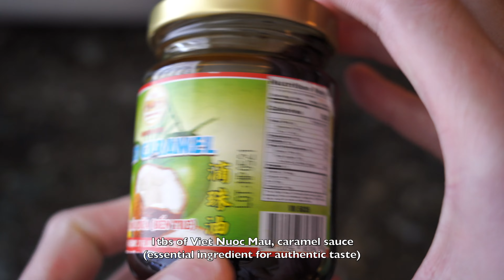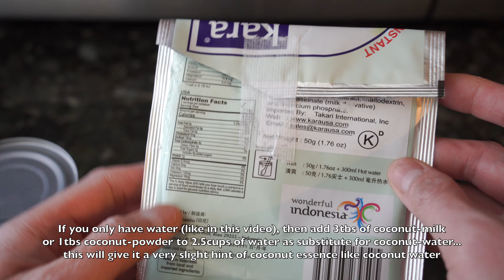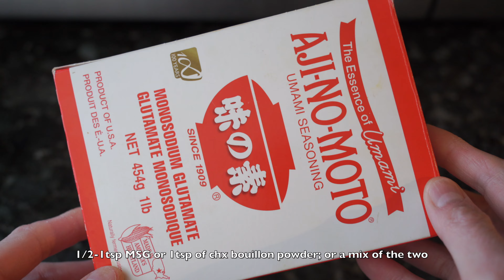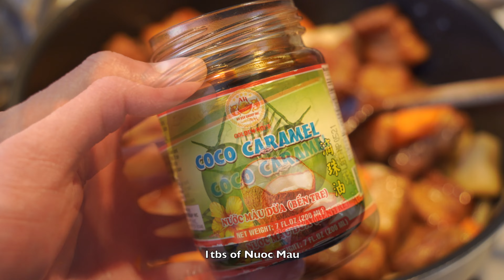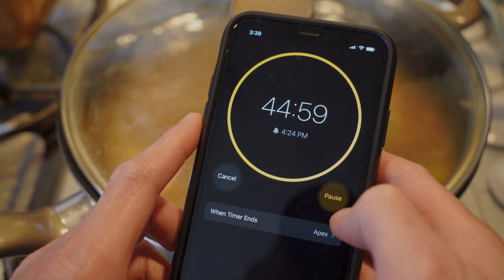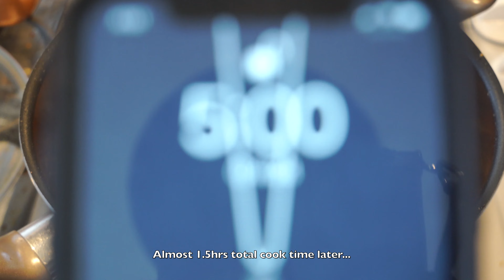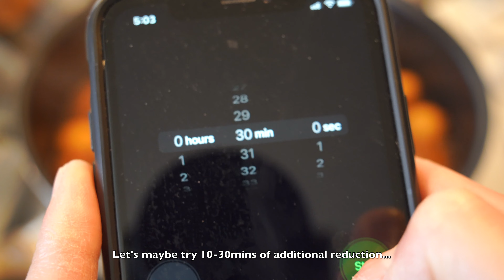Thit Kho Tau Recipe - Vietnamese Caramelized Pork Belly w/ Eggs - Super Delicious Dish! [4K ASMR]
Thit Kho Tau Recipe (Vietnamese Caramelized Pork Belly w/ Eggs):

Recipe:
2lbs pork belly and/or shoulder (or a mix of the two), 1-1.5-2” cubes
5-8 hard boiled eggs
1 6oz can of Coco Rico coconut soda (sub Coca-Cola, 7up, Sprite, whole can), or fresh or boxed coconut juice/water
1tbs nuoc mau …can also use Malaysian dark caramel sauce too
2-4tbs brown sugar
1/2tsp MSG or 1tsp of chx bouillon; or, a mix of the two
4tbs fish sauce
1tsp rice vinegar (optional)
1tsp salt
1/2tsp black pepper
2.5cups coconut water/juice… adjust as needed (just/only water works too… see below…)
(note: 1 coconut yields 2cups of water/juice) …boxed coconut water works too
If using only water, add 3tbs of coconut-milk or 1tbs of coconut-powder for a slight hint of coconut essence (just like coconut juice/water)
3 small shallot or 1/2-1 onion, sliced
3 garlic cloves, smashed or minced

Garnish:
Green onions, sliced
Chili peppers, sliced
Pickled bean sprouts (optional)
Can even garnish with crispy garlic and/or crushed peanuts if you want

Steps:
Boil eggs for 7-11mins (depending how soft/hard you want it) and set aside.

Clean and soak pork… then cut into cubes.
Par-boil meat to clean also works (optional).

Brown meat (optional). Then slightly brown/wilt aromatics. Then add sugar to browned meat/aromatics and slightly caramelize sugar.

Add everything else in pot, including water/coconut-juice/soda, high heat until boil, then lower heat to simmer for 1.5-2hrs.
Leave partially-covered for first 45mins.
Then uncovered afterwards for another 45mins to reduce.
Plus an additional 10-30mins uncovered if you want it dry-style (optional…if wanting it much more reduced).

Can also pressure cook for 30mins with a 15min natural pressure release. But, liquid/sauce still needs to reduce for another +30mins.

Check every 20mins. If too dry for you, add a little water.

In the last 10-30mins of cooking, add eggs and any optional veggies/daikon/carrot. Roll eggs every so often.

Garnish.

Can also be served with a side of pickled mustard greens, fresh herbs, cucumber slices, etc.

Additional Notes:
50/50 belly&shoulder works good too... or whatever ratio/mix you please.

Can also use slices instead of cubes; known as Thit Khau Tau.

Coco Rico coconut soda is often used as a key/secret ingredient (can sub with Coca-Cola, Sprite, 7-Up too).

Nuoc Mau is a major, essential, key/secret ingredient.

Can use chicken, quail or duck eggs.

Can even add chunks of daikon radish.

Other Asian countries/cultures make a similar dish:
Chinese braised pork belly, Hong Shao Rou
Filipino Adobo
Thai pork leg stew, Kao Ka Moo
Japanese braised pork belly, Buta no Kakuni